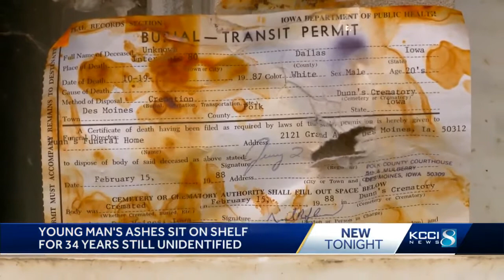Young man's ashes sit on a shelf for 34 years, still remain unidentified